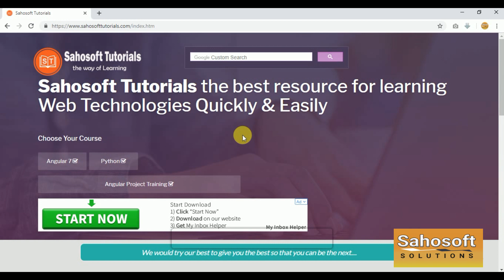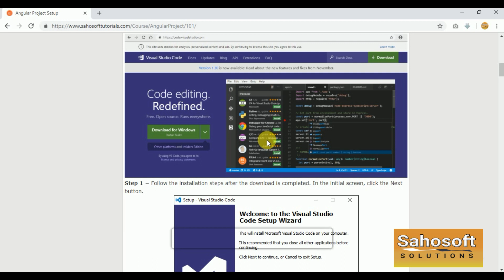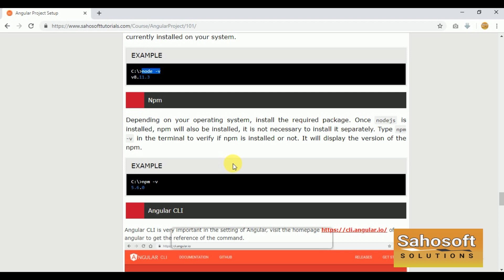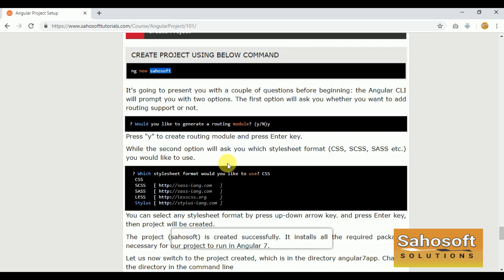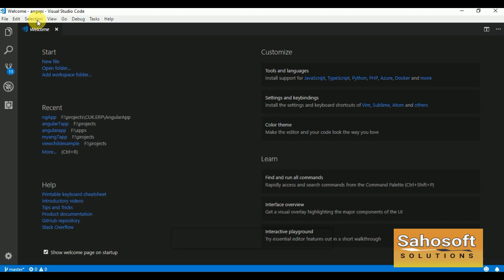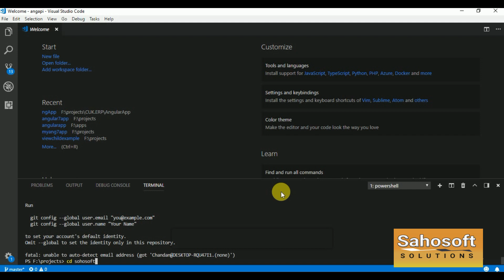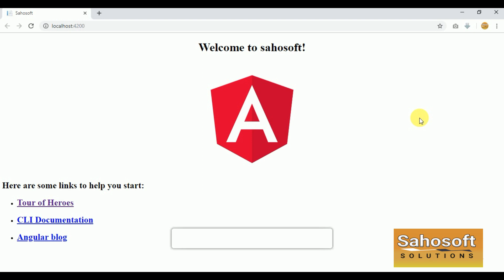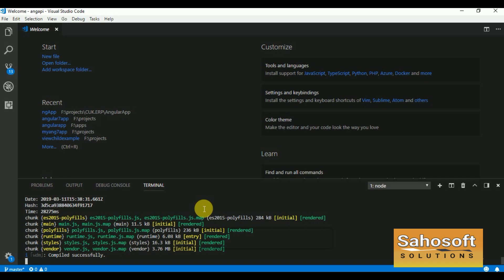Live Project : Angular project Setup: Part 2: Angular Live Project Training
Hello Friends,
Welcome to Part 2 Angular Live Project Training by  sahosoft solutions.